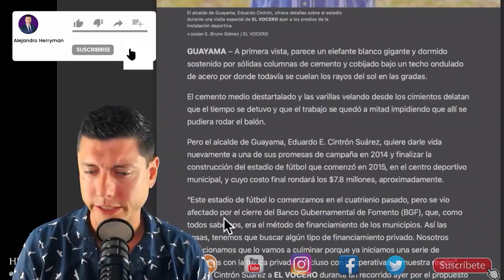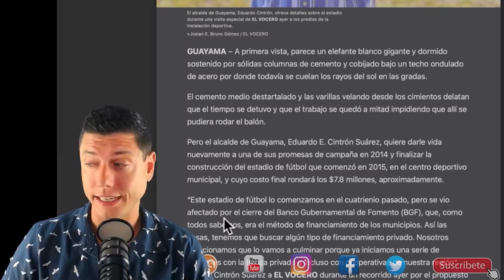Otro elefante blanco en Puerto Rico (Guayama)